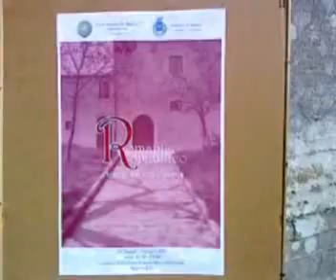Matrice 27 maggio 2009 inaugurazione Mostra d'Arte Liceo Artistico di Campobasso video1